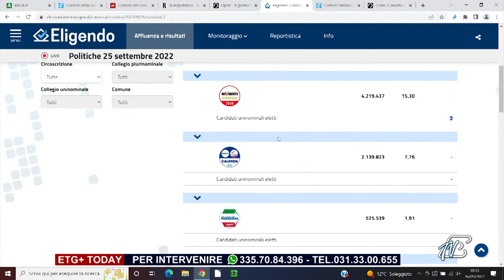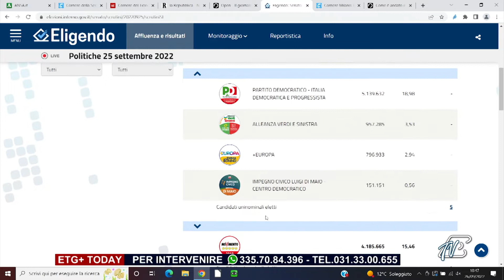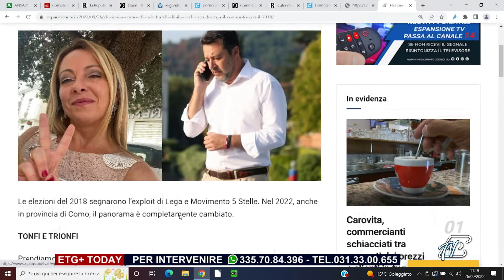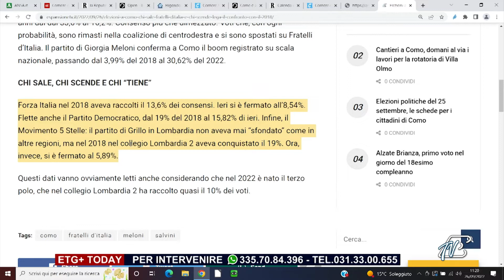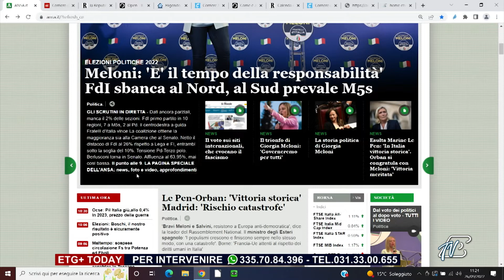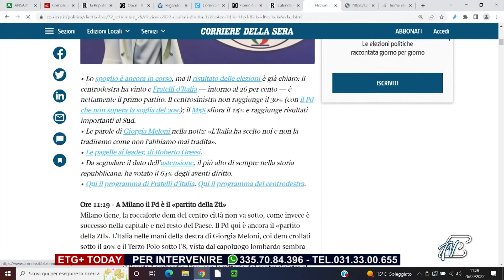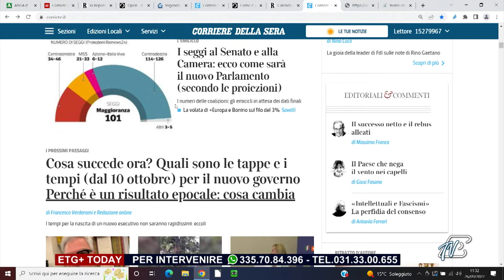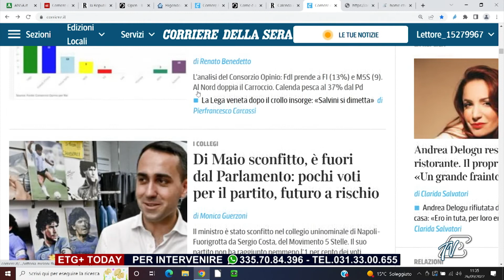ETG+ TODAY - 26 SETTEMBRE 2022